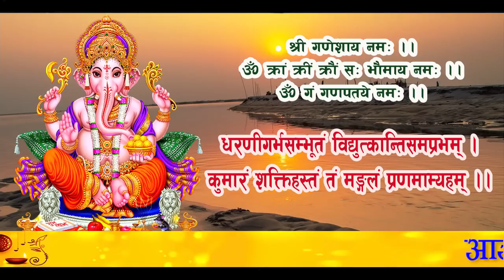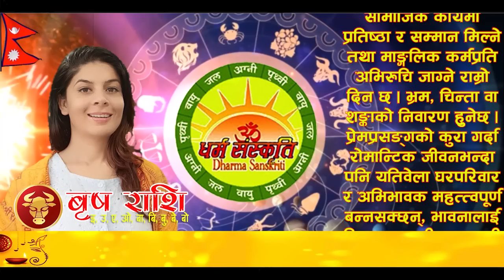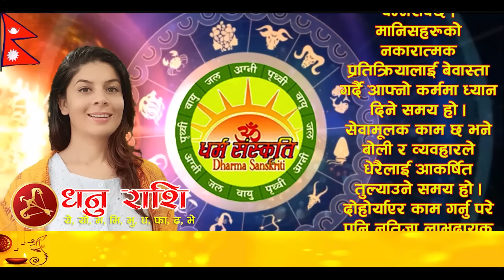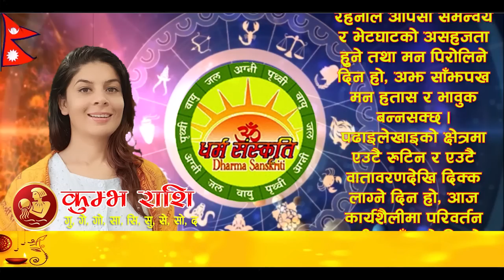आजको राशिफल | २०८० श्रावण १६ गते मङ्गलवार | AUGUST 01 2023 | 2080 Shrawan 16 | Aaja Ko Rashifal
आजको राशिफल | २०८० श्रावण १६ गते मङ्गलवार | AUGUST 01 2023 | Nepali Horoscope | 2080 Shrawan 16 | Aaja Ko Rashifal

आजको राशिफल
मङ्गलवार, श्रावण १६, २०८०
०१ अगस्ट सन् २०२३
नेपाल संवत् ११४३
Today's Rashifal
August 01, 2022
Horoscope Prediction

श्रावण १६ गते मङ्गलवारको राशिफल
अधिकश्रावण शुक्ल (अनलाथ्व) पूर्णिमा, उत्तराषाढा नक्षत्र, मकर राशिको चन्द्रमा, प्रीति योग, विष्टि/भद्रा र बब करण, पिङ्गल नामक संवत्सर, सूर्य दक्षिणायन, वर्षा ऋतु

आनन्दादि योग : मानस, चन्द्रवर्ण : कालो, चन्द्रदिशा : दक्षिण, योगिनीदिशा : वायव्य, वारशूल : उत्तर, वाणपञ्चकमध्ये चोर वाण : दिउँसो १०:५८ बजेपछि, कालराहु चक्रमा कालको दिशा : पश्चिम र पाशको दिशा : पूर्व,

काठमाण्डौ, नेपालमा
चन्द्रोदय : साँझ ०६:०४ बजे र चन्द्रास्त : पूर्णिमा भएकाले रातभरि चन्द्रास्त हुँदैन

रोग वारवेला : बिहान ०५:२७ देखि ०७:०८ सम्म, साँझ ०५:११ देखि ०८:११ सम्म र भोलि बिहान ०४:०७ देखि सूर्योदयसम्म
चर वारवेला : बिहान ०८:४८ देखि १०:२९ सम्म र मध्यरात्रीपछि ०२:४८ देखि ०४:०७ सम्म

सूर्यको होरा : बिहान ०६:३४ देखि ०७:४१ सम्म, दिउँसो ०२:२३ देखि ०३:३० सम्म, राती ०९:३० देखि १०:२३ सम्म, भोलि बिहान ०३:४१ देखि ०४:३४ सम्म
चन्द्रको होरा : दिउँसो ०९:५५ देखि ११:०२ सम्म, साँझ ०५:४४ देखि ०६:५१ सम्म, राती १२:०९ देखि ०१:०२ सम्म
मङ्गलको होरा : बिहान ०५:२७ देखि ०६:३४ सम्म, दिउँसो ०१:१६ देखि ०२:२३ सम्म, बेलुका ०८:३७ देखि ०९:३० सम्म, भोलि बिहान ०२:४८ देखि ०३:४१ सम्म
बुधको होरा : बिहान ०८:४८ देखि ०९:५५ सम्म, बेलुका ०४:३७ देखि ०५:४४ सम्म, राती ११:१६ देखि १२:०९ सम्म
बृहस्पतिको होरा : दिउँसो १२:०९ देखि ०१:१६ सम्म, साँझ ०७:४४ देखि ०८:३७ सम्म, मध्यरात्रीपछि ०१:५५ देखि ०२:४८ सम्म
शुक्रको होरा : बिहान ०७:४१ देखि ०८:४८ सम्म, दिउँसो ०३:३० देखि ०४:३७ सम्म, राती १०:२३ देखि ११:१६ सम्म, भोलि बिहान ०४:३४ देखि सूर्योदयसम्म
शनिको होरा : दिउँसो ११:०२ देखि १२:०९ सम्म, साँझ ०६:५१ देखि ०७:४४ सम्म, मध्यरात्रीपछि ०१:०२ देखि ०१:५५ सम्म

आज यात्राका लागि पुरुषको नेतृत्वमा पूर्व र दक्षिण दिशाको यात्रा शुभ देखिन्छ, त्यस्तै महिलाको नेतृत्वमा नैऋत्य (दक्षिणपश्चिम) र वायव्य (उत्तरपश्चिम) दिशाको यात्रा शुभ हुन्छ । तर बाध्यतावश अन्य दिशामा समेत यात्रा गर्नुपर्ने भएमा अमला वा सक्खर खाएर यात्रा सुरु गरेमा शुभफल प्राप्त हुने विश्वास गरिन्छ ।

पूर्णिमाव्रत, अनलापून्हि

१७ गते : कुनै चाडपर्व, मुहूर्त र उत्सवादि परेको देखिंदैन ।
१८ गते : मुहूर्त : अन्नप्रासन (पास्नी)
१९ गते : कुनै चाडपर्व, मुहूर्त र उत्सवादि परेको देखिंदैन ।

मङ्गलाचरण 01:53
पञ्चाङ्ग 03:08
शुभ_साइत 04:52
मेष 07:14
बृष 09:34
मिथुन 11:54
कर्कट 14:18
सिंह 16:45
कन्या 19:13
तुला 21:45
बृश्चिक 24:18
धनु 26:46
मकर 29:04
कुम्भ 31:30
मीन 33:59